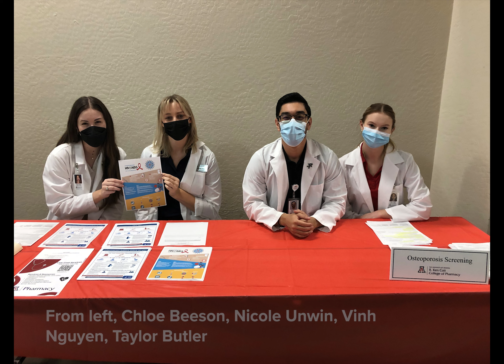Phoenix Health Fair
R. Ken Coit College of Pharmacy PharmD students from our Phoenix campus held their second health fair of the semester at the St. Vincent de Paul School in collaboration with Maricopa County of Public Health.

The group was part of the Maricopa County Wellness Expo where they provided services alongside other community partners. We screened 68 patients, completed 141 health screenings, and educated many more. There were diabetes, hypertension, cholesterol, osteoporosis, and breathing screenings. Educational information on tobacco cessation, HIV/AID awareness, and depression were also provided.